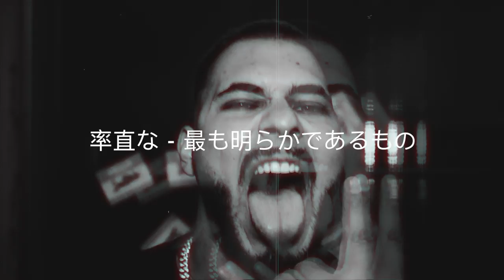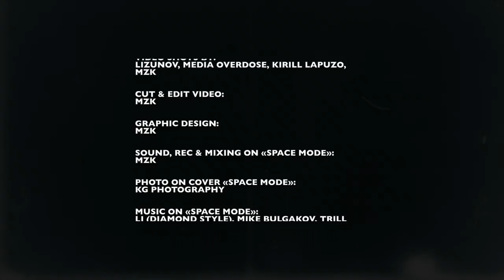Fraank — prehistory on «Space Mode»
Fraank — «Space Mode»